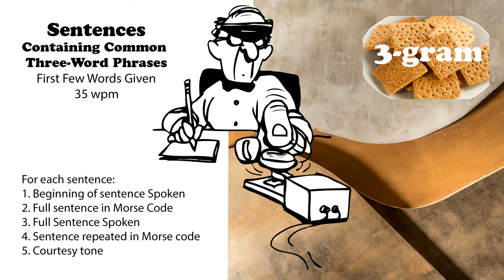Sentences Containing Common 3-Word Phrases with first words spoken - 35wpm